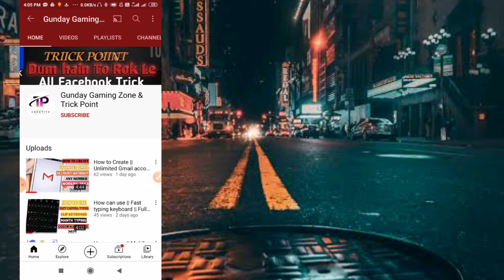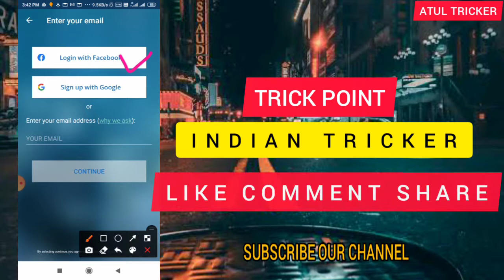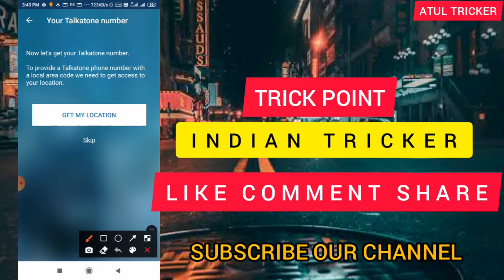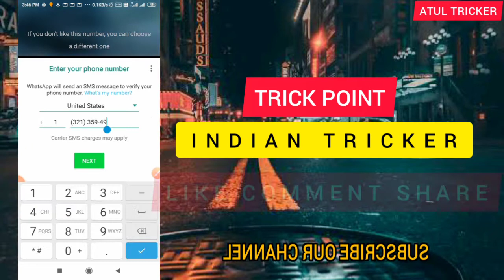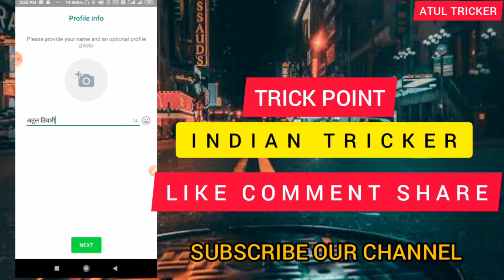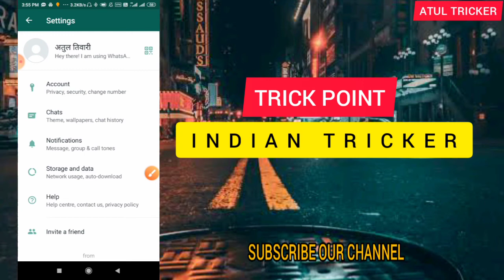How to create Unlimited fake WhatsApp Without Any sim card fake wp kese banaye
Check now full video don't skeep videos
 Chahiye To Aap hume Fb insta par follow
 kar sakte h jald hi reply milega
fake WhatsApp create 2021
Fake wp create 2021
Android mobile se create WhatsApp
Unlimited create WhatsApp 2021
How to make fake WhatsApp

solo vpn link
Hey guys Aaj ke es video mai new tarike se batne wala hu ki usa ka WhatsApp kaise banaye

[ HASH TAG ]

HOW TO CREATE USA 🇺🇸🇺🇸  NUMBER

HOW TO MAKE 🇺🇸 USA WHATSAPP

USA KA WHATSAPP KAISE BANAYE 2021